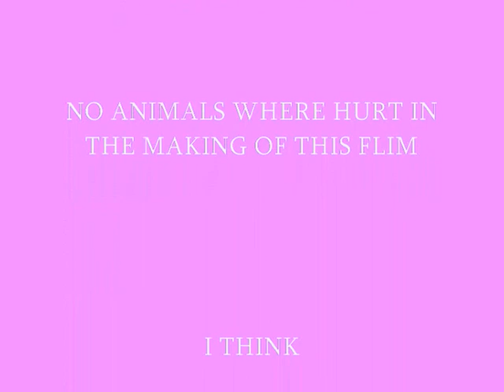Chloe the westie pup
chloe playing with millie